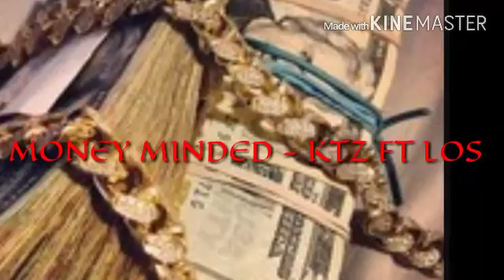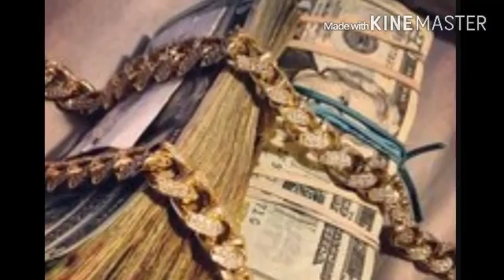Money Minded- KTZ FT . Los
Video to come. Greatly appreciated Like / Sub please /thanks ..I won't stop grindin! Underground Rap music / unsighned/ southern rap / florida 850/ mean flows/ trap/ hood/gangsta shit/ uncut raw talent/ independent /promo/ Protools /features/ reality /dj / hiphop / world star/ money / how to